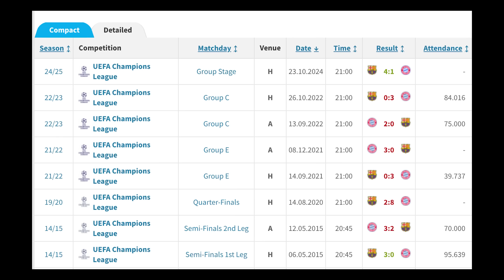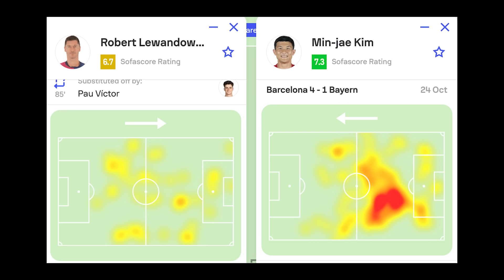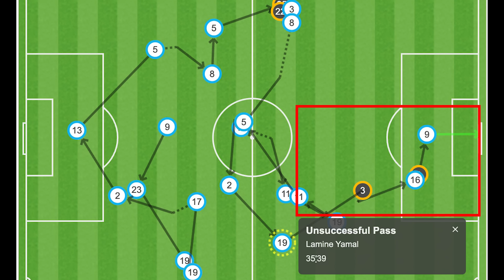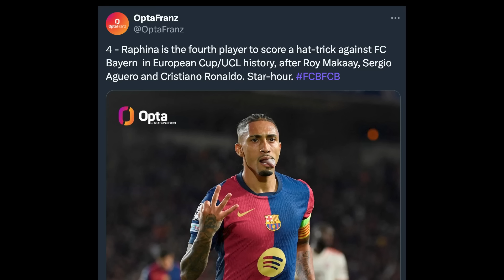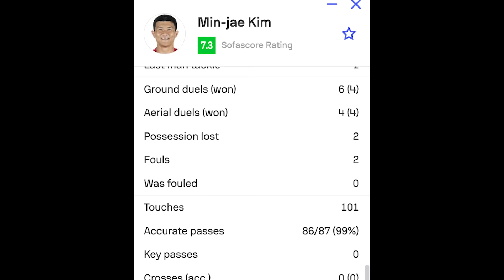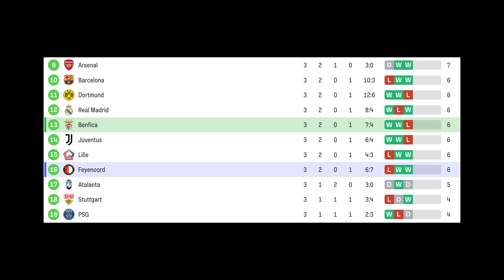(후토크) 바르사 4-1 대승!!! 브버지 분석, 콤파니 전술 싸움의 완패인 이유 [바르셀로나vs바이에른 뮌헨]